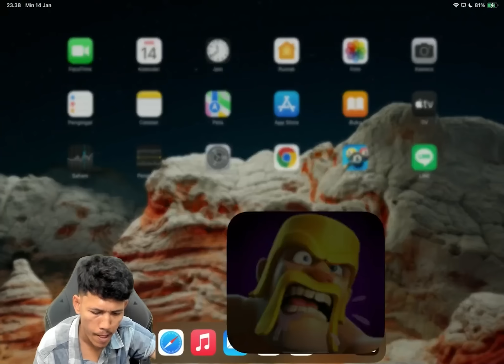GGnya Queen Charge Root Rider TH 15 vs TH 16 All Max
Kunjungi juga
Link Channel Ciduk Warrior Yang Lain;